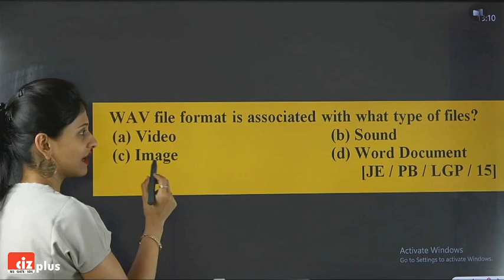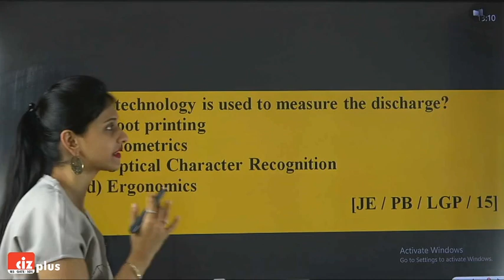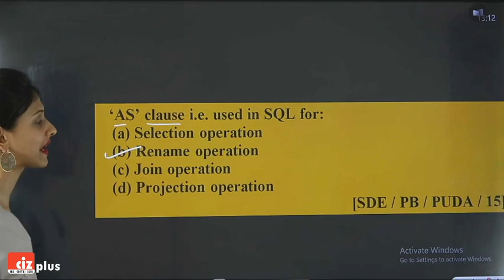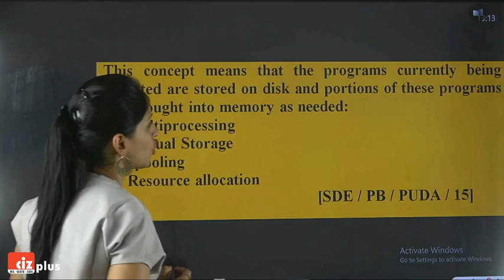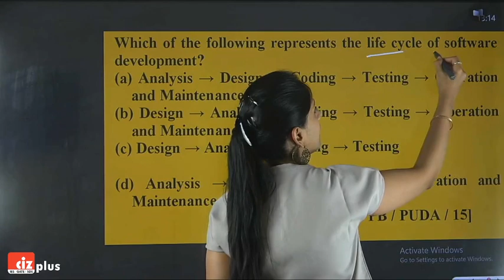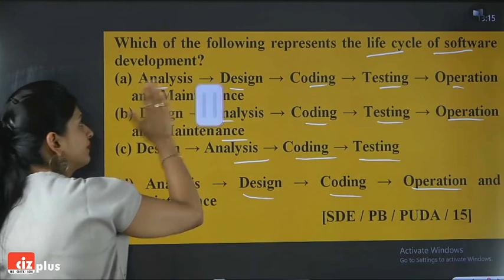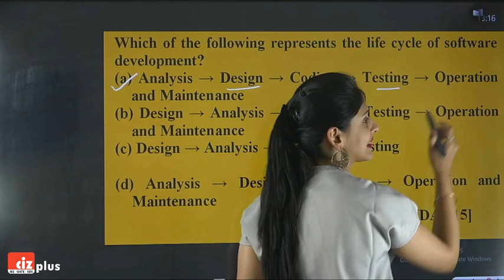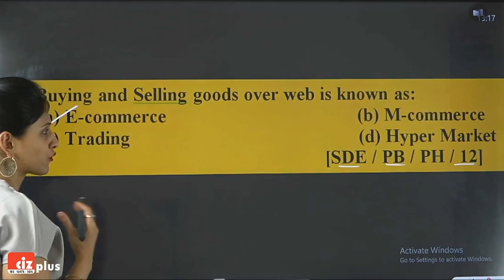Junior Engineer Recruitment in Punjab | Panchayati Raj JE 2020 | Computer Aptitude Questions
Get Ready Junior Engineer Aspirants of Punjab!!
Department of Rural Development and Panchayats, Punjab has officially announced the recruitment notification for 81 vacancies of Junior Engineer.
Check all the Previous Year Questions asked in Punjab JE and SDE exams on this channel.
Application Date : 15th June 2020 to 13th July 2020

Latest JE Recruitment in Punjab, Previous Year Questions of SDO JE in Punjab, Junior Engineer Preparation, Online Coaching for JE, Computer Aptitude, Computer Proficiency Questions, Panchayati Raj, Department of Rural Development and Panchayat, CIZ Plus, Compete India Zone